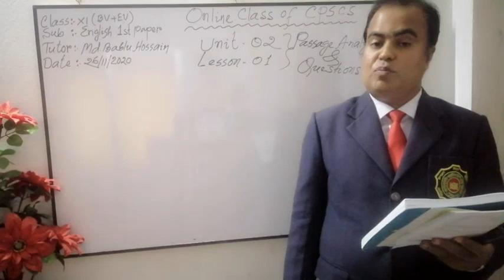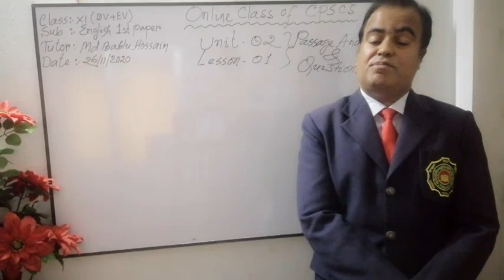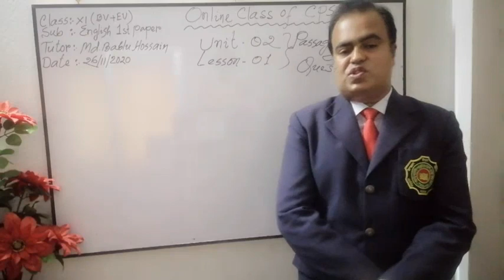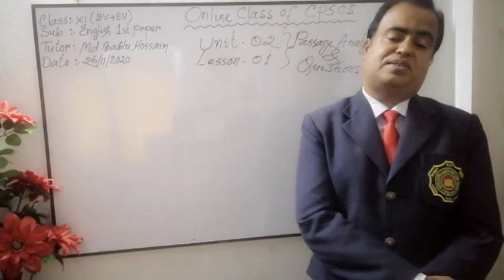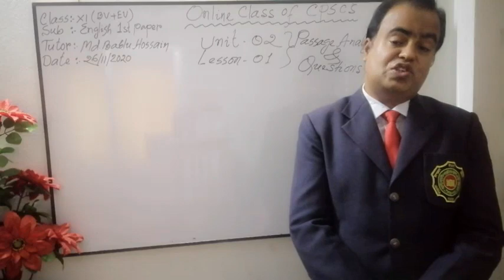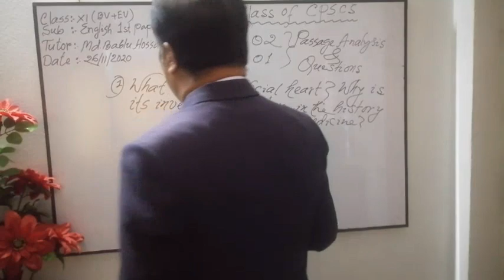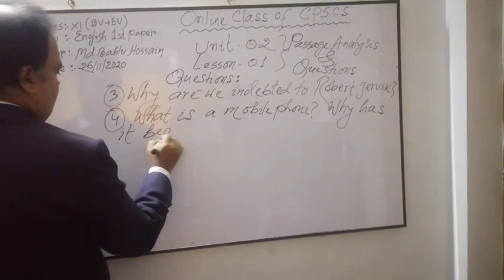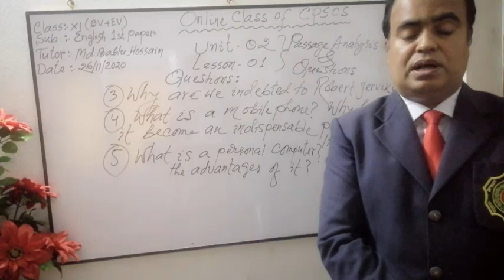XI XII English 1st Paper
Md. Bablu Hossain
Senior Lecturer